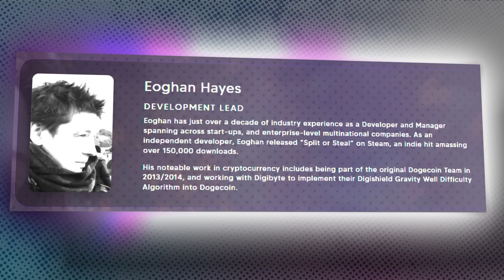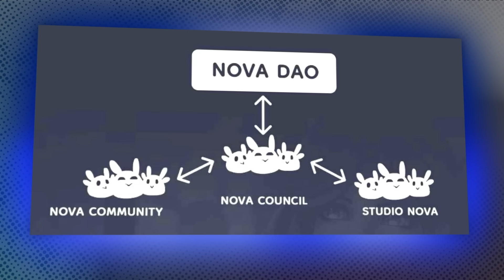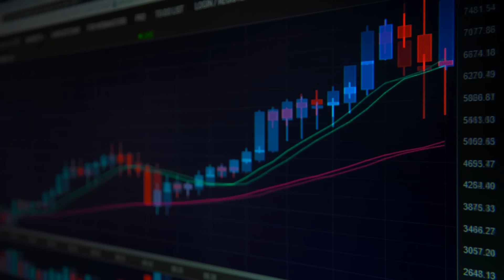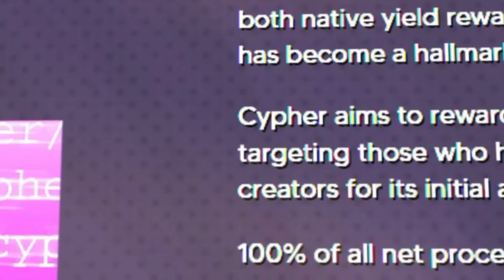Is Nova Dao the next big thing in blockchain?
Today on The O Show we partnered with Nova Dao an autonomous, truly decentralized community, on Ethereum, with GameFi, DeFi and more!

CURRENT PARTNERS: MARKET CIPHER SQUIDGROW

PLEASE NOTE: In consideration for producing content the company, made a generous contribution to support the “CryptoWendyO” socials channel. This disclosure is in compliance with Section 17(b) of the United States Securities Act of 1933.